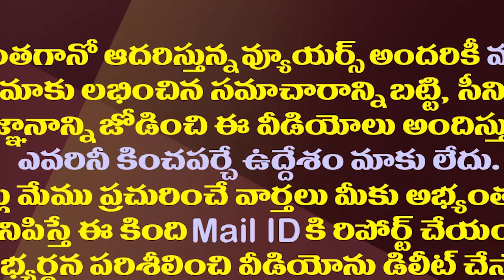సొంతగడ్డపై జేసీ బ్రదర్స్ కు అదిరిపోయే షాకిచ్చిన వైసీపీ| YSRCP Wins In JC Brothers Own Village MPTC